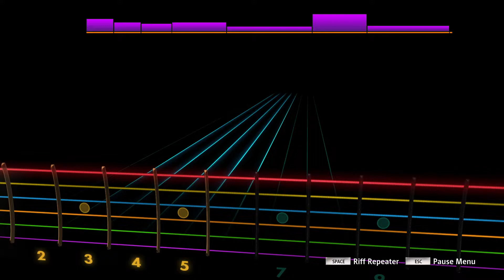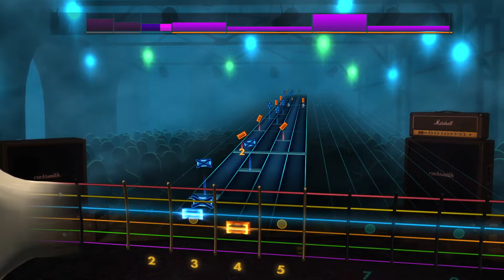Shadow Of Intent - Where Millions Come To Die [Rocksmith 2014](Lead)